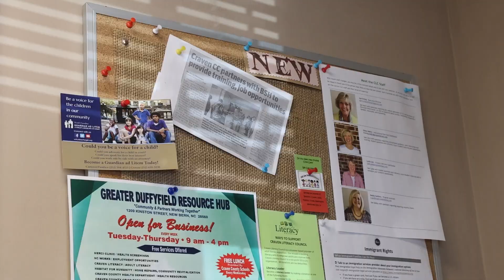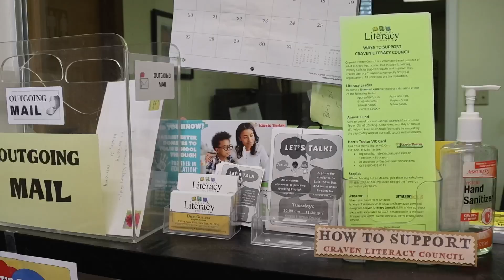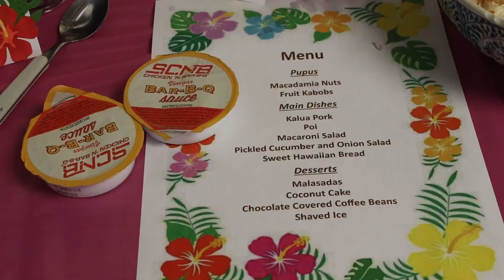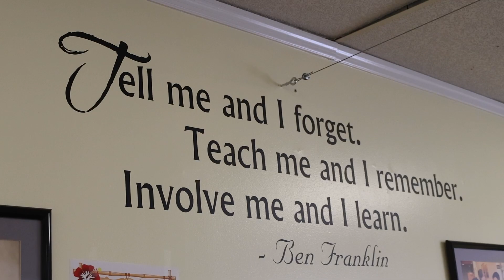Craven Literacy Council works to build literacy skills and improve local lives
Executive Director April King talks about CLC's mission and upcoming events.